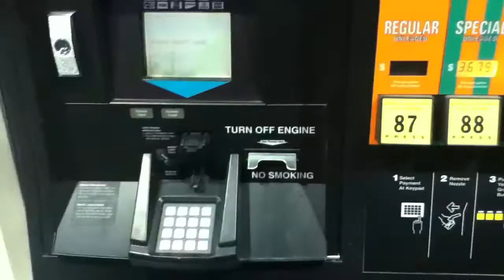Newly Installed Gas Pumps At 7-11 Store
Newly Installed Gas Pumps At 7-11 Store, Port Orange, Florida near Interstate 95